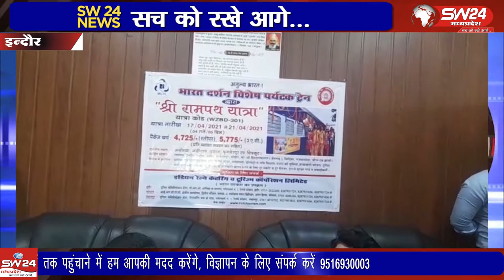indore- 17 अप्रैल 2021 को रतलाम से रामपथ यात्रा के लिए पर्यटन ट्रेन रवाना होगी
आई आर सी टी सी याने के इंडियन रेलवे कैटरिंग एंड टूरिज्म कारपोरेशन लिमिटेड ने 17 अप्रैल 2021 को रतलाम से रामपथ यात्रा के लिए पर्यटन ट्रेन रवाना होगी, इंदौर में प्रेस वार्ता कर अधिकारियों ने जानकारी दी । इंदौर से ब्यूरो राकेश सच्चर के साथ सतीश शर्मा की रिपोर्ट